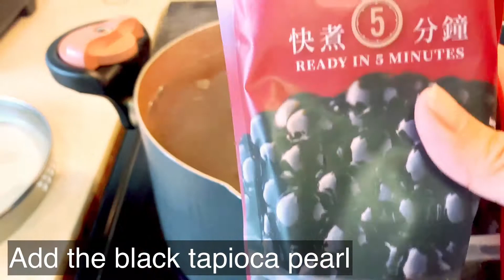BOBBA MILK TEA Homemade Refreshing Drinks